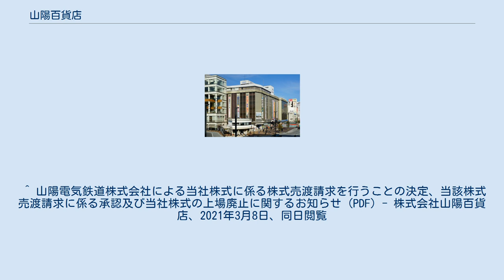山陽百貨店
株式会社山陽百貨店（さんようひゃっかてん）は、兵庫県姫路市にある日本の百貨店である。
山陽電気鉄道の子会社。
日本百貨店協会加盟店。
 山陽姫路駅と直結したターミナルデパートであり、姫路駅前バスターミナルを併設している。
JR西日本の姫路駅も徒歩圏内にあり、当店周辺は姫路市の中心市街地である。
戦災復興による姫路都心市街地の再構築につき、大手前通りの建設と合わせたメイン事業の一つとして企画された。
山陽電気鉄道と神姫バスの共同出資で、1952年（昭和27年）2月に資本金3750万円で株式会社 山陽百貨店を設立、同年9月に開業した。
その後、第1期から第7期にわたり増改築工事を重ねることで店舗内外の整備をおこない、1991年（平成3年）に姫路駅西再開発に伴い現在の西館を増床し店舗面積を28,000m2とする。
 店舗部分は地下1階から地上6階だが本館1階は山陽電鉄姫路駅コンコース部分と重なるため極めて狭く、西館1階部分も再開発に伴い、旧地権者中心の専門店であるため立地環境の一部が百貨店としての雰囲気に欠ける側面もある。
阪神・淡路大震災直後は神戸地区の壊滅を受けて最高345億円の売上げを記録するも、現在は神戸・大阪地区への顧客流出に苦戦を強いられている。
一方で、2005年（平成17年）に婦人服フロアを中心とする大規模なリニューアルを行った。
また2009年（平成21年）には西館5階部分に姫路ロフトを誘致したり、夏季は屋上においてビアガーデンを展開するなど活性施策を打ち出している。
 売上高は、兵庫県西播磨地区で地域一番店の座に君臨している。
2013年（平成25年）に完成したJR姫路駅高架工事に伴う再開発計画には新しい姫路駅前エントランスゾーンにふさわしい“新複合型百貨店”の構築に意欲を見せる。
 歴代の社長は親会社である山陽電気鉄道から送り込まれていたが、1983年（昭和58年）に木村孝が就任して拡大路線を進んだ。
1991年（平成3年）に売場面積の大幅増床をするものの、バブル経済の終焉により経営は一時大きく傾いた。
その後、阪神大震災による特需景気などで過去最高の売上高を記録するなど中堅規模の百貨店としては全国においてもトップクラスの仲間入りを果たす。
しかし神戸地区復興により売上高は再び減少傾向となり、そのような中、2000年（平成12年）生え抜きの花尻昱雄が就任することとなった。
この間においてフロア構成を変更するという大規模なリニューアルを行ったものの抜本的な経営改革には至らず、2008年（平成20年）5月の第79回定時株主総会にて元天満屋常務・高野勝が代表取締役社長に就任し、創立以来初めて同業他社出身の社長が誕生した。
 2021年（令和3年）1月13日、山陽百貨店の親会社である山陽電鉄が株式公開買付け（TOB）を実施する事が発表され、同年3月5日付で山陽電鉄が96.70%の株式を取得した。
山陽百貨店は同年3月25日に上場廃止となり、同年3月29日付で山陽電鉄の完全子会社となった。
 ^ a b c d e f 流通会社年鑑 1990年版, 日本経済新聞社, (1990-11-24), pp. 33 ^ 屋上は昭和30年代には観覧車や比較的大きな遊具を有する遊園地を展開しており、その後、平成初期まで規模を縮小したプレイランドとして展開していた。
 ^ 各位（全47頁） (PDF) - 山陽電気鉄道株式会社、2021年1月13日、同月14日閲覧 ^ 支配株主である山陽電気鉄道株式会社による当社株式に対する公開買付けの結果並びにその他の関係会社及び主要株主の異動に関するお知らせ (PDF) - 株式会社山陽百貨店、2021年3月2日、同月7日閲覧 ^ “山陽電気鉄道が山陽百貨店にTOB 1株につき2630円 - 上場廃止の見込み”. JIJI.COM (2021年1月13日). 2021年1月14日閲覧。
 ^ 山陽電気鉄道株式会社による当社株式に係る株式売渡請求を行うことの決定、当該株式売渡請求に係る承認及び当社株式の上場廃止に関するお知らせ (PDF) - 株式会社山陽百貨店、2021年3月8日、同日閲覧